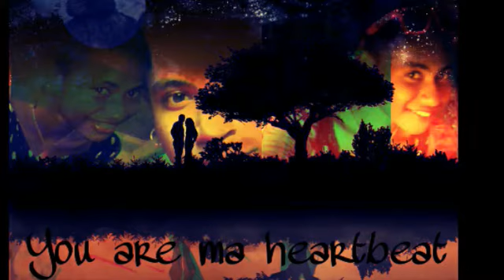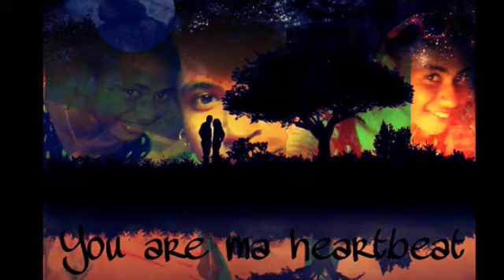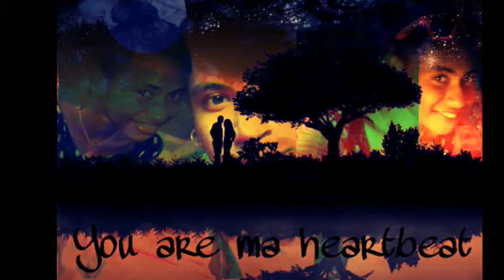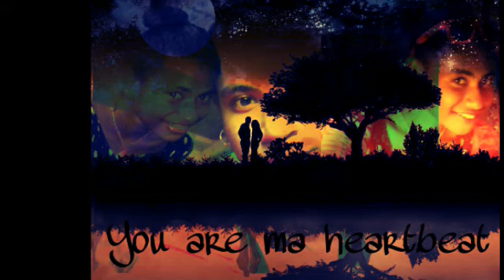Malsec Bloodz ft Young Lessy- Shordy why you shy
2016 PNG music straight outta Malsec